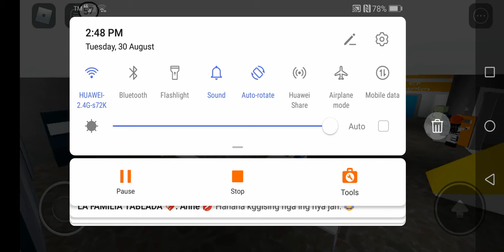SCP Monsters Part 2